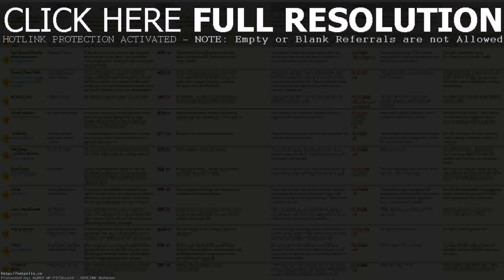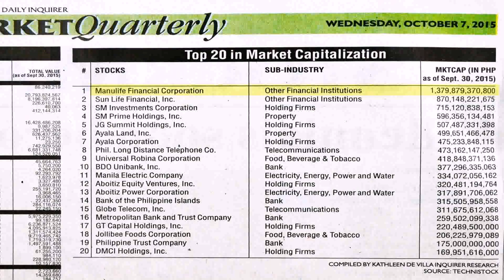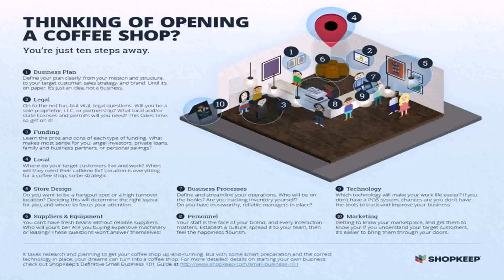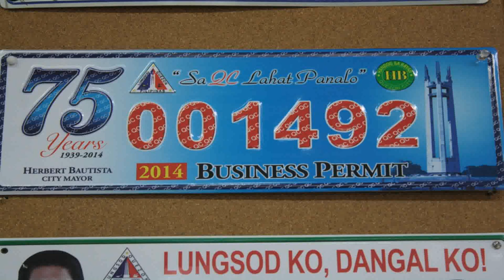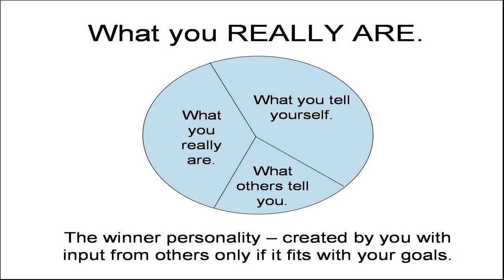Best Small Business Ideas 2016 Philippines (see description)